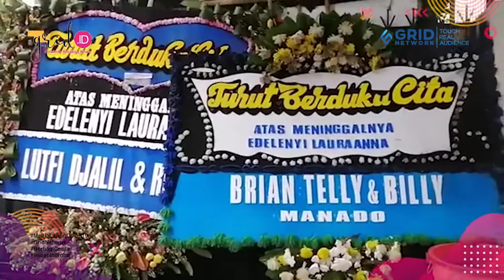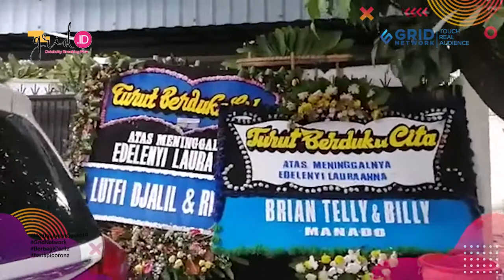Kondisi Terkini Kediaman Mendiang Laura Anna Setelah Wafat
Grid.ID

EDITORIAL OFFICE

ADVERTISING